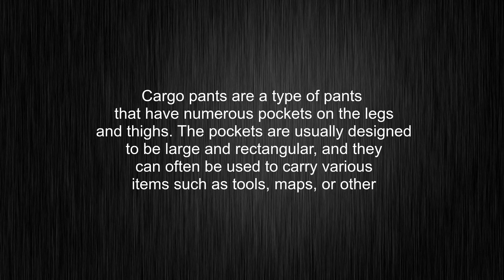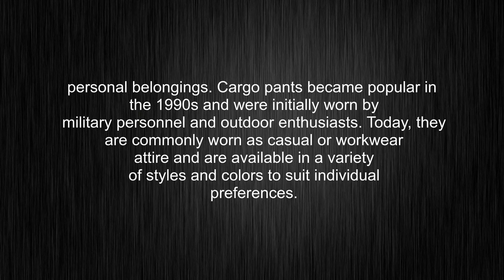What's the meaning of "cargo pants", How to pronounce cargo pants?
This video tells you what "cargo pants" means, how to pronounce it, provides a pronunciation guide and an accurate definition.
00:00 Pronunciation
00:33 Meaning

- What is the meaning of cargo pants
- How to say cargo pants
- What is the definition of cargo pants
- How to pronounce cargo pants

Visit our free audio/video dictionary tutorial to learn how to correctly pronounce words/names and to learn their meanings, definitions, just like cargo pants definition and meaning in Merriam-Webster, cargo pants definition and meaning in Collins English Dictionary, cargo pants definition and meaning in The Oxford English Dictionary, cargo pants definition and meaning in Longman Dictionary of Contemporary English, cargo pants definition and meaning in Cambridge Advanced Learner's Dictionary, and more.